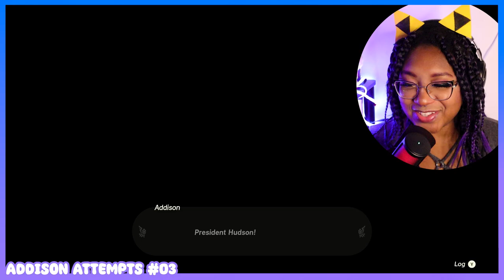Can Link Help The Hopeless? | Legend of Zelda Tears of The Kingdom [22]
I have NEVER gotten so much SASS from someone I'm trying to HELP! Let's make miracles happen in this playthrough of The Legend of Zelda Tears of The Kingdom!